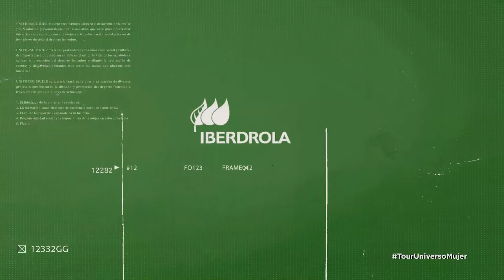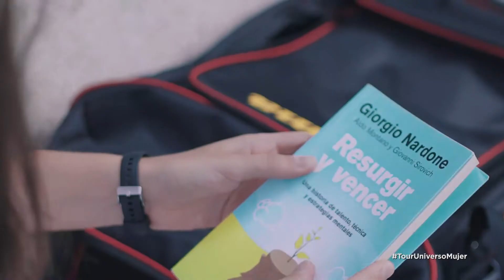La maleta olímpica de Clara Azurmendi para los Juegos de Tokio 2020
El programa del Tour Universo Mujer acompaña a Clara Azurmendi mientras hace la maleta que se llevará a los Juegos Olímpicos de Tokio 2020.